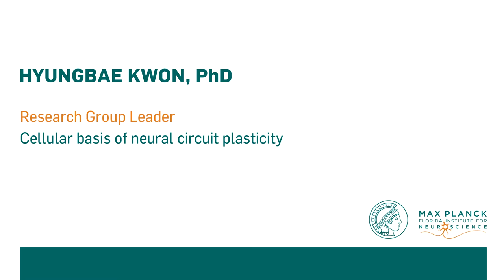Dr. Hyungbae Kwon studies neuronal connectivity and construction at Max Planck Florida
Research at the Max Planck Florida Institute for Neuroscience (MPFI) is focused on neural circuits. MPFI scientists investi- gate fundamental aspects of these critical networks within the brain and develop new technologies that make groundbreaking discoveries possible. Part of the prestigious Max Planck Society, MPFI is the first and only institute of its kind in North America, providing a vibrant, interactive environment where scientists are empowered to take
on high-risk projects that act as a catalyst for highly-rewarding innovations. MPFI scientists relentlessly pursue excellence
to better understand the complexities of the human brain and drive innovation and scientific leadership for the future of our society.